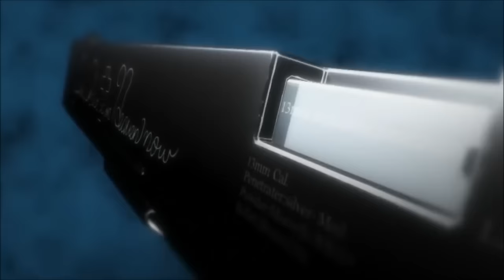Hellsing Ultimate - Alucard's New Gun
Ooh master, that's amazing...!